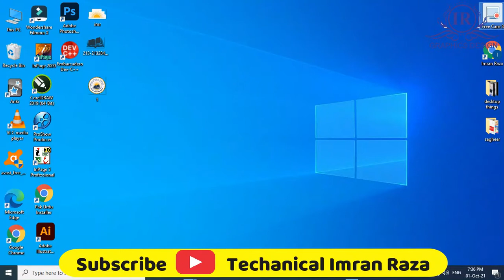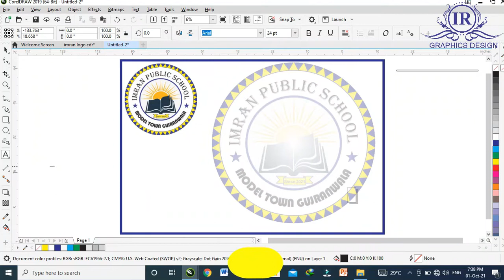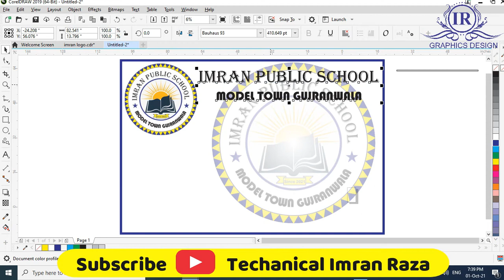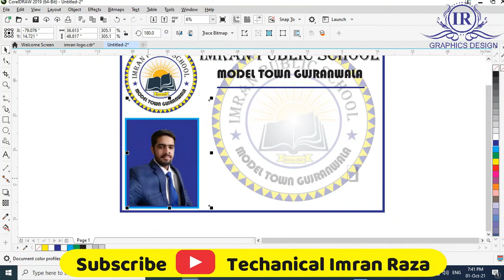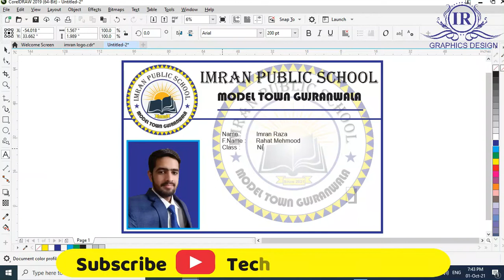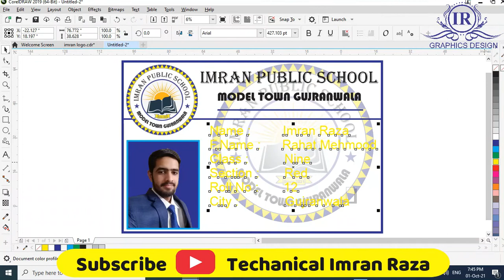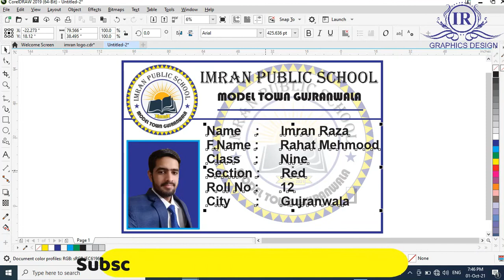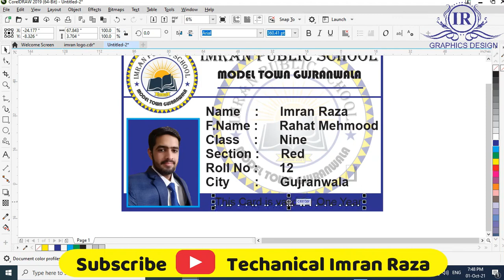School ID Card - ID Card - CoralDraw 2019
In this video I tell how to make School ID Card in CoralDraw 2019.
This is very useful video for the designer.